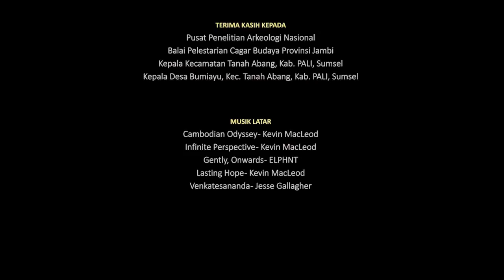Adaptasi Peradaban di Lahan Basah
Rangkain penelitian tentang Sriwijaya rutin dilakukan sejak Balai Arkeologi Sumatera Selatan berdiri. Kali ini balai menghadirkan cara untuk melakukan penelitian di lahan basah beserta cara Kedatuan Sriwijaya beradaptasi dengan lingkungan yang di dominasi oleh rawa dan gambut. Mari kita simak penjelasan dari ahli beserta bukti yang dipaparkan

Mari bersama-sama melestarikan kebudayaan di Indonesia